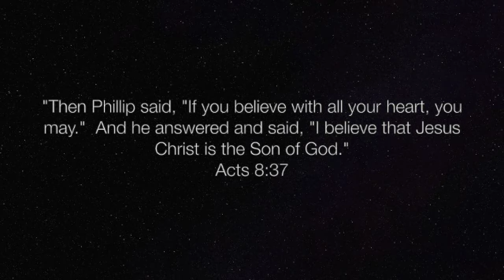SGS.2.1.2023 - "Sensitivity Training" - Acts 8:37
Do you ever feel totally alone, like no one knows or even cares?  Most all of us, at one time or another, feels like that to one degree or another.  The wonderful news is that God knows each and every one of us, by name, AND, He cares!  We can come to Him with confidence knowing that He loves us and only has our best interests at heart.  He know your name!